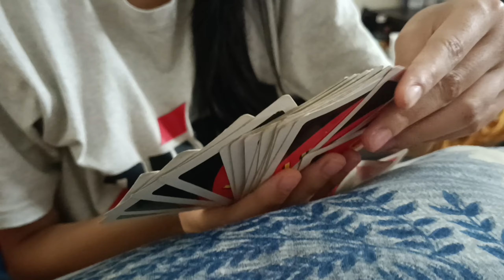Living alone in delhi | life as a DU student | Delhi University vlog | Sri Venkateswara college